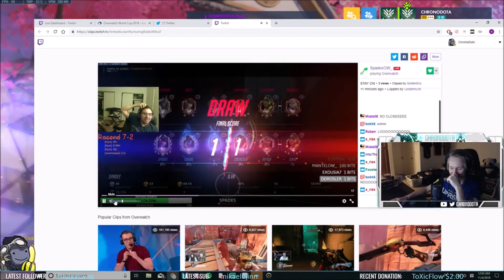♠️'s out for Spades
PepeHands